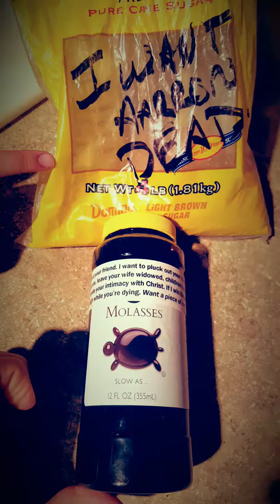The children see Daddy's funny way of dealing with temptation